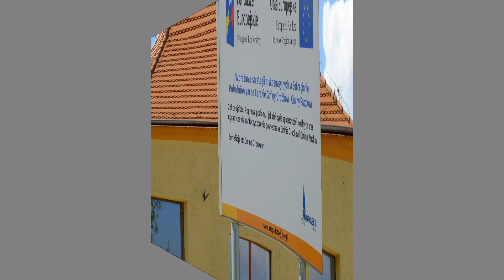GRODKÓW - Rewitalizacja Dworca PKP